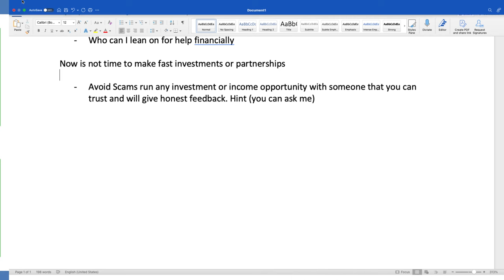Beware Of Quick Investments Or Partnerships!